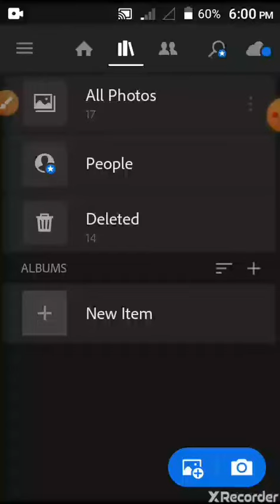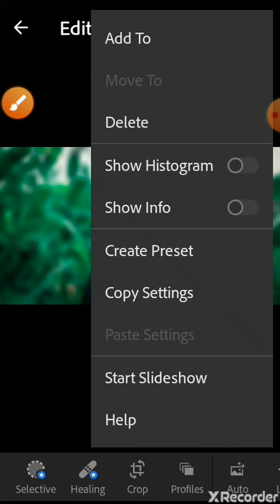Retouch, copy & pasts Lightroom photo editing tutorial